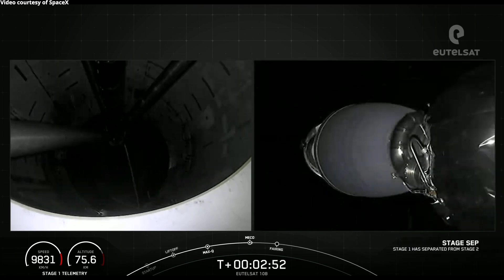Falcon 9 launches Eutelsat 10B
A SpaceX Falcon 9 launch vehicle launched the Eutelsat 10B communications satellite from Space Launch Complex 40 (SLC-40) at Cape Canaveral Space Force Station in Florida, on 23 November 2022, at 02:57 UTC (22 November, at 21:57 EST). Falcon 9’s first stage (B1049) previously supported ten missions: Iridium-8, Telstar 18 VANTAGE and eight Starlink missions. SpaceX did not attempt to recover Falcon 9’s first stage on this mission.
Credit: Eutelsat/SpaceX